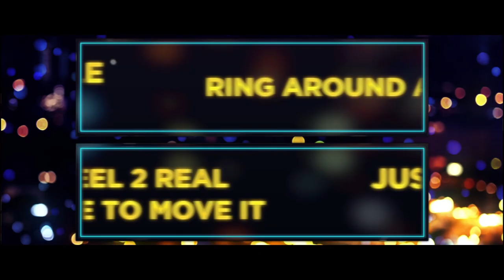🤣 Katherine Ryan Busts Out Some 'White Mom Moves' In Nursery Grimes | The Lateish Show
Katherine Ryan is well known for her 'White Mom' raps, let's see how well she does at Nursery Grimes!

Welcome to the official The Lateish Show With Mo Gilligan channel! Tune in Friday nights, 10pm on Channel 4!